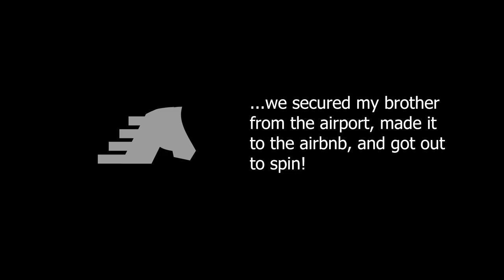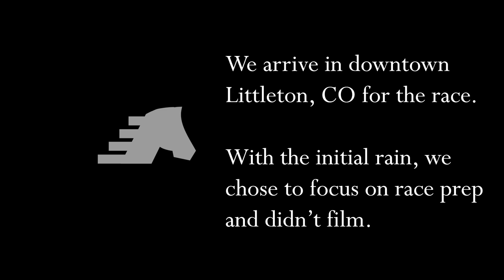The Road to Littleton Twilight Crit 2023 - Mustangs VLOG #1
In our first VLOG, Louis and Nick set on the road west to Littleton, Colorado for the 2023 Littleton Twilight Criterium presented by Primal Audi Denver. Along the way, they stop in Olathe, Kansas to link in with a friend before making it to beautiful Colorado.

Join in on the journey! We hope to bring more of these VLOG-style videos in the future to document the stories and have fun along the way.

The Mustangs are a Category 2/3 team based out of the midwest with riders from all over. With an official launch in 2024, the team has set out to begin making a name for itself late in the 2023 season. Want to know more?

Our team is nothing with our Partners!